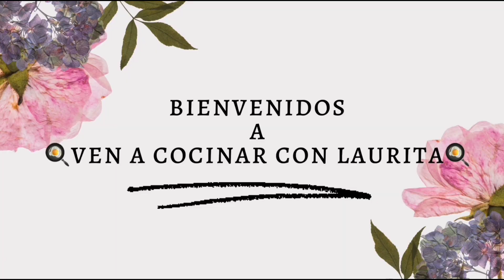🧑‍🍳 GUISADO DE MILPA A LA MEXICANA 🧑‍🍳